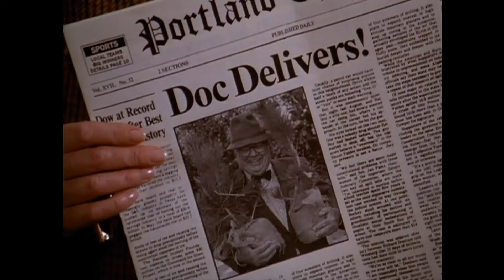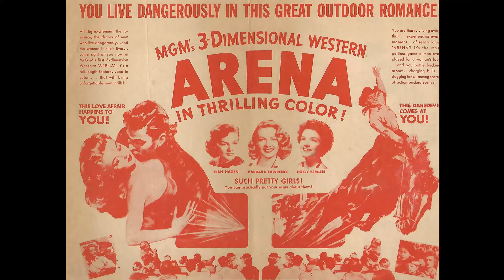Truth About Polly Bergen Is Out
Hello, Classic Hollywood enthusiasts! 📽️ Today, we embark on a spellbinding journey to honor the luminous Polly Bergen, a true icon of the silver screen. 🌟

From breathtaking performances to unforgettable on-screen chemistry, Polly Bergen's contributions to cinema continue to inspire and entertain. 🎬

Join me as we explore the heart and soul of Polly Bergen's most celebrated works and witness the moments that shaped their legendary career.

🎥 Lights, camera, and let's relive the magic of Classic Hollywood with Polly Bergen as our charismatic guide! ✨🎭
Filmography:
Struck by Lightning
Desperate Housewives
Candles on Bay Street
Commander in Chief
A Very Serious Person
Paradise, Texas
Early Bird
The Sopranos
For Hope
In the Blink of an Eye
Once Upon a Time... When We Were Colored
The Surrogate
Dr. Jekyll and Ms. Hyde
Leave of Absence
Burke's Law
Arl